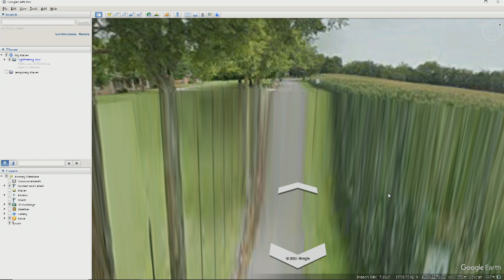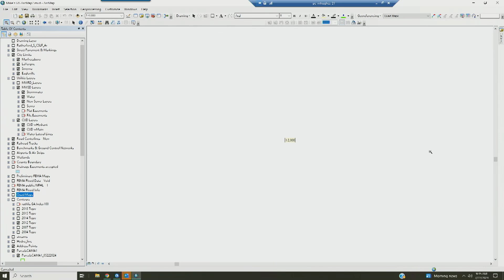Planning Commission - July 22, 2024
00:00 Call to Order
00:30 Prayer/Pledge
01:50 Roll Call
02:30 Mockingbird Estates (24-1002)
36:40 Hagan Subdivision (24-2047)
41:00 Smotherman Estates Section 1 Phase 2 and Resub of Lots 26, 27, 34 and 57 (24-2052)
48:45 Sam Anderson Tract Resub of Lots 1A and 1B (22-2055)
52:00 Other Business